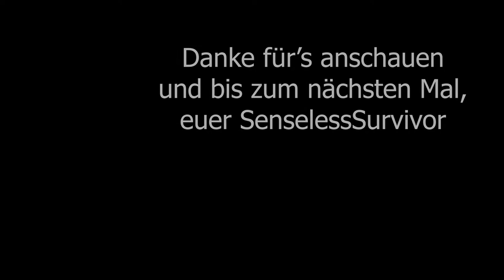CoD BO4 | Kampf um Onkel Toms Hütte - Vater gegen Sohn 👮 deutsch | SenselessSurvivor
hier kloppen sich Vater und Sohn die Schädel ein. Im Dschungel von Call of Duty Black Ops 4 geht's rund. Der Kampf um "Onkel Toms Hütte" (der so von uns genannte Bereich, der im Video schwer umkämpft wird) entbrennt :D
Ich habe meinem Sohn gezeigt, was eine Harke ist. Eigentlich ist er viel besser als ich, aber in dem Spiel hatte ich mal Glück.

Viel Spaß und bis bald, Euer SenselessSurvivor

* mit im TS war Dio, der ab und an mal seinen "Senf" zum besten gibt ^^